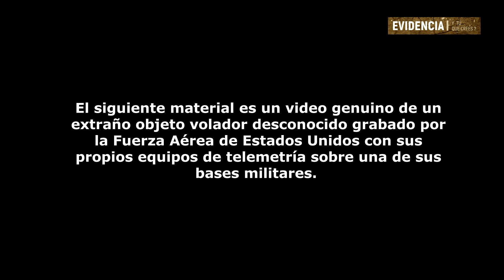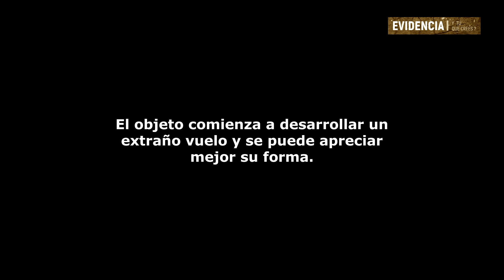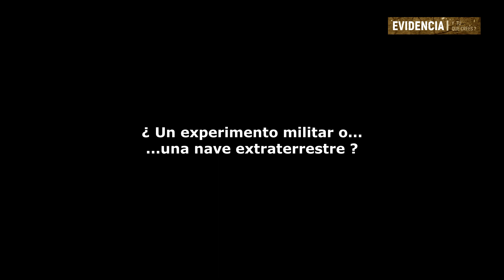OVNI SOBREVUELA BASE MILITAR Y ES GRABADO POR LA FUERZA AÉREA DE ESTADOS UNIDOS.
Un material de archivo. Un video filtrado de un objeto volador no identificado que sobrevoló misteriosamente la base militar Nellis en Nevada, Estados Unidos en 1995. Fue la misma Fuerza Aérea de ese país la que grabó con sus propios equipos de telemetría al extraño visitante de los cielos sin poder hacer nada al respecto.